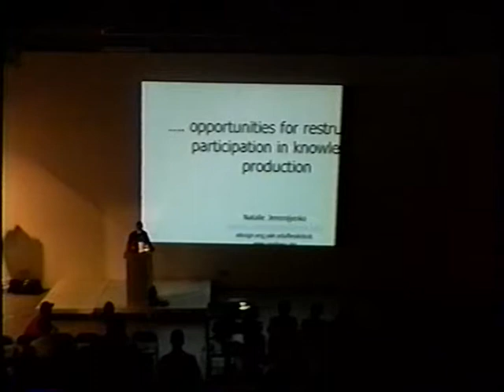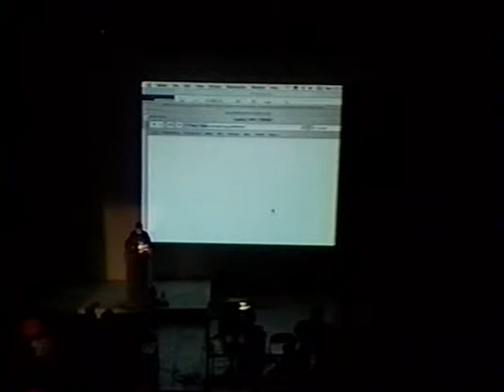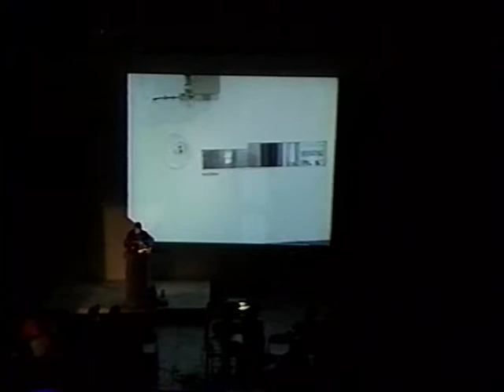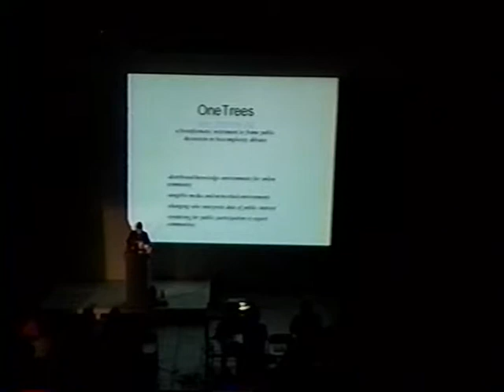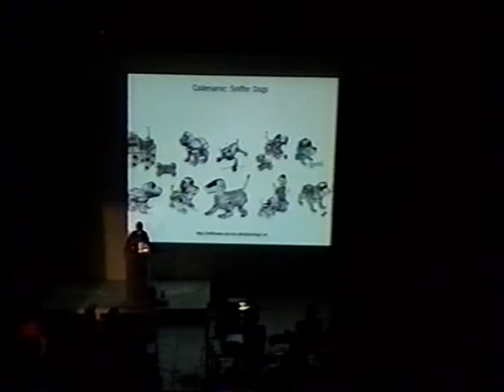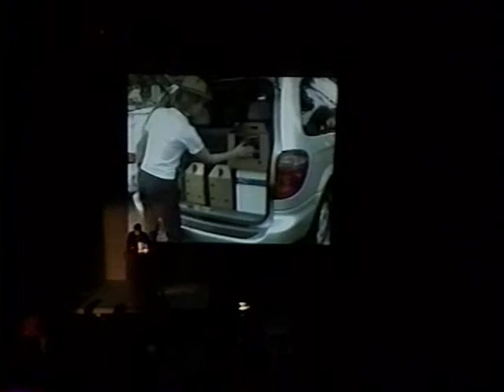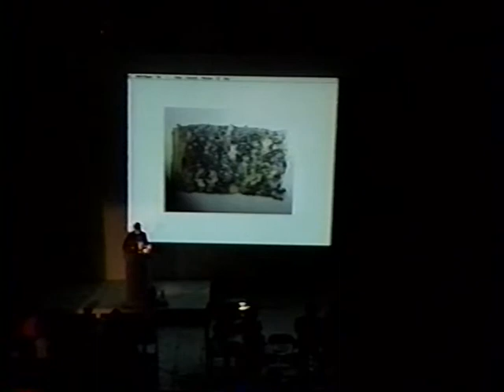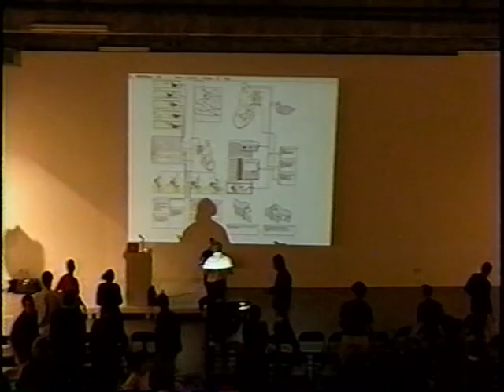Natalie Jeremijenko (September 22, 2003)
After an introduction by Benjamin Bratton, Natalie Jeremijenko begins by saying that she will talk about the opportunity that interactive and Internet based technologies provide to restructure participation for “the knowledge generation.”

She presents some projects that have to do with real-time information recorded with the ”Uphone” and uploaded real-time to the Internet. She presents some audio projects that requires users participation called “Nearlogues.” She describes “Onetree,” a public experiment that generates material, scientific and cultural evidence and public spectacles on environmental and political issue. “Feral Robotic Dogs” is a multidisciplinary research project at Yale University that upgrades low-end robotic toys to sniff out environmental toxins.

 Jeremijenko characterizes the “Ooz” project as architecture for animals, a series of technological interfaces to facilitate the interaction between urban human populations and urban non-human populations. During the discussion with the audience Jeremijenko talks about restructuring layers of expert knowledge, questioning who makes knowledge claims, and who feels authorized to interpret knowledge.